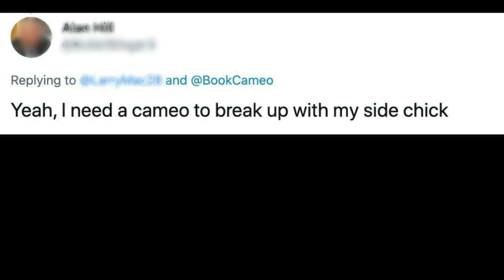Is Depression REAL?? Rockness & Starang Talk To the Experts! - RE-UPLOAD MMP Clip Ep 8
Music selection: Rockness Monsta and Monsta Nation Jade
Show video editor: Monsta Nation Jade
Audio editor: DJ Rek

Recorded 3/27/21
Aired 5/24/21